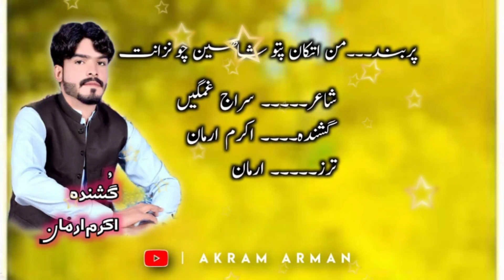Man atkan patao Shaeen Cho nazant - Akram Arman New Balochi Song gift 2022